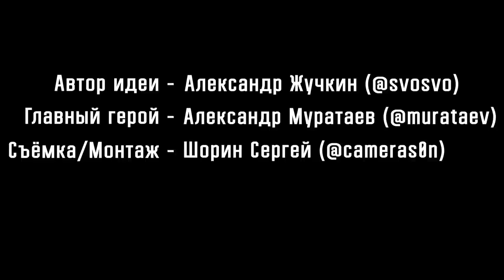Мне 26 и я ничего не добился...Откровения фокусника-иллюзиониста Александра Муратаева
Мы все хотим преуспеть в своём деле и добиться успеха, но на пути к этому успеху встаёт вопрос как это сделать?
Я уверен, что сегодняшний герой Александр Муратаев своей историей поможет сделать вам тот самый шаг который так необходим.
Вы смотрите новый выпуск проекта "Откровения" меня зовут Александр Жучкин.